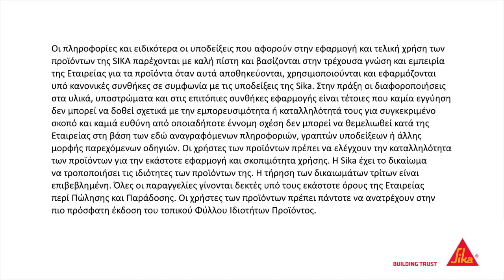SikaCeram 500 Ceralastic Application: Κονίαμα στεγανοποίησης και επικόλλησης πλακιδίων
2 σε 1 κονίαμα στεγανοποίησης και επικόλλησης πλακιδίων.